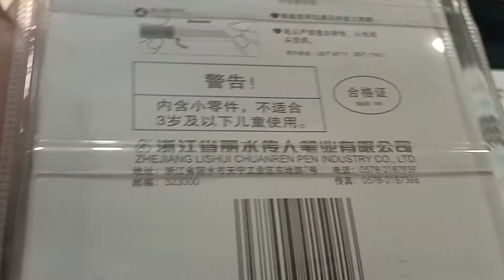Ink Pen Fountain Pen CR-3906 Macaron gradient color positive pen combination Dual Ink System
product manual:
Model: CR-3965
Color: 2 colors in total
Pen tip: EF colorful big tip, EF small tip
Ink delivery method: dual purpose ink absorber/ink sac (diameter 3.4mm)
Specifications: 1 EF colorful large-tip refill fountain pen + 1 EF small-tip refillable fountain pen + 4 replaceable ink sacs.
Product features: The pen holder is matched with soft glue that can change color in the sun, which is interesting and attractive. The design of the ink-seeing window makes it convenient and intuitive to change the capsule; the pen holding in a positive posture and correcting the holding posture are a good choice for calligraphy.